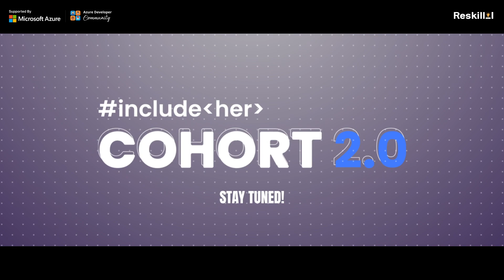Launching Include HER Cohort 2.0 | AI Edition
🎥 Unleash Your AI Superpowers! Enroll in Include HER Cohort 2.0 and set forth on an epic journey toward success. 🔥

🚀 Get ready to rewrite the future with AI as you immerse yourself in our mind-blowing teaser video. and shine brighter than ever! 💫

🔗 Embrace this golden opportunity.

Act swiftly! ⏩️